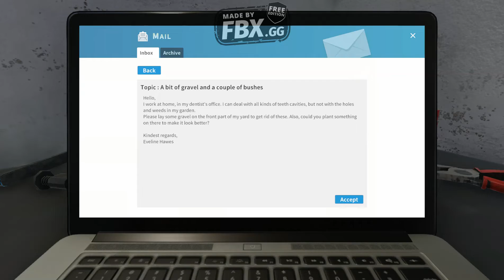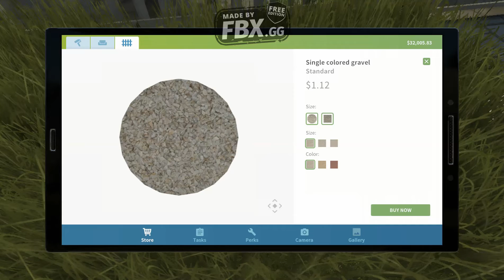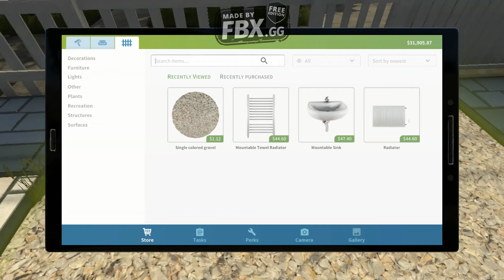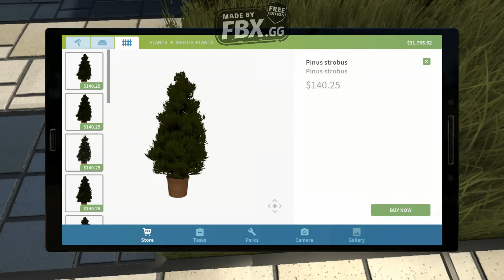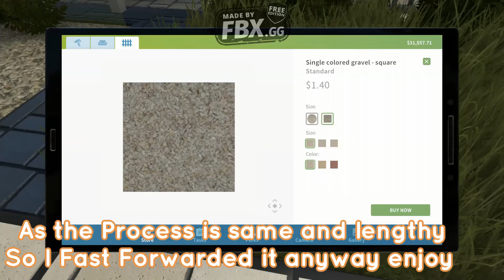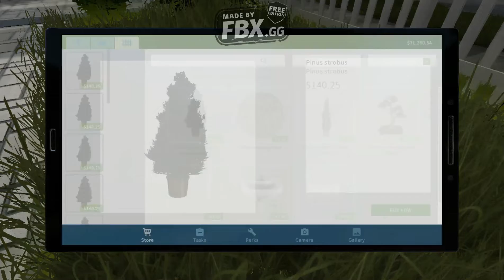I became a Gardener | House Flipper | Gameplay 3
Removed weed, Placed gravel, Planted Pinus Strobus

House Flipper Gameplay (no commentary)